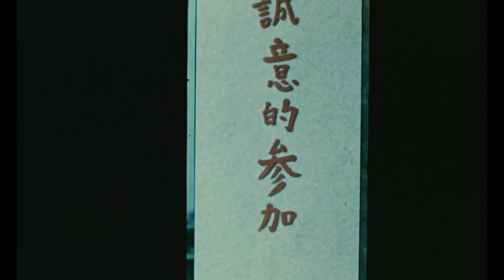Les Tribulations d’un Chinois en Chine (Philippe de Broca, 1965) - Bande-annonce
LES TRIBULATIONS D'UN CHINOIS EN CHINE (1965)

un film de Philippe de Broca
inspiré du roman de Jules Verne
Scénario et dialogue de Daniel Boulanger

Avec Jean-Paul Belmondo, Ursula Andress, Maria Pacôme, Valérie Lagrange, Valéry Inkijinoff, Joe Saïd, Mario David, Paul Préboist, Jess Hahn, Jean Rochefort, Darry Cowl…